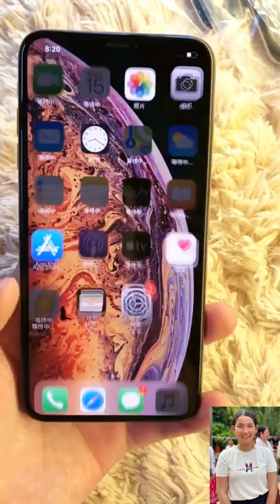Beautiful iPhone XS Max Gold